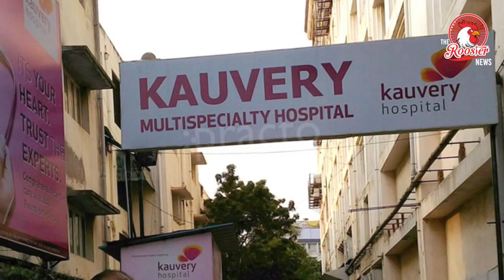Live : Karunanidhi is in critical condition at kauvery hospital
LIVE current update karunanidhi is in critical condition at karuvery hospital